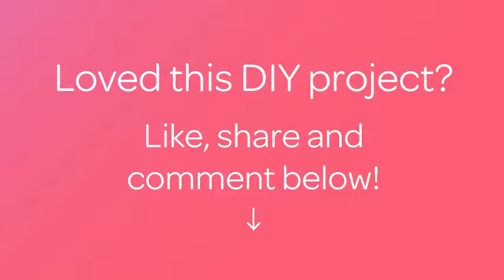Create an Ice Cream Tin Display Tower - DIY Home - Guidecentral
About this DIY project:
- Title: Create an Ice Cream Tin Display Tower

Supplies:
- Ice cream can (or you could use a biscuit tin)
- A corrugated board
- Spray paint
- Decorative tape
- 2 small vases
- A glue gun
- Scissors
- A pencil
- A cutter